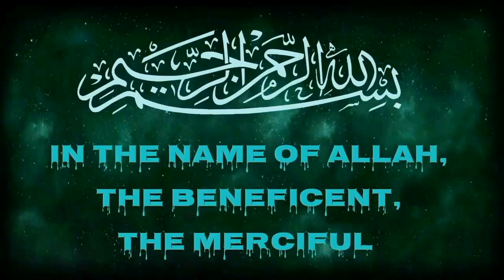Breaking News Today | Earthquake in Pakistan 2021 | Pakistan Mein zalzala | پاکستان میں زلزلہ | Dr Q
Ye video pakistan Mein anay walay zalzala ka baray
Drq